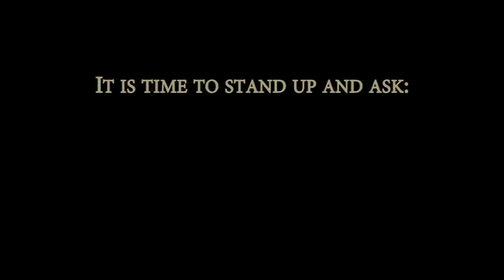All For The King - Debut Album Trailer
All For The King - debut album available on vinyl, CD & digital in November 2017 @ recordlabel Connection/Linx Music

This is the band All For The King:

Ricard Hulteke - Vocals
Erik Tilling - Guitars
Johan Tjernström - Bass
Richard Tonyson - Drums